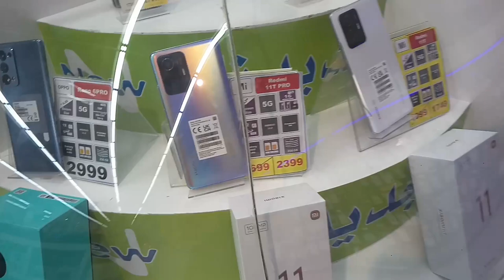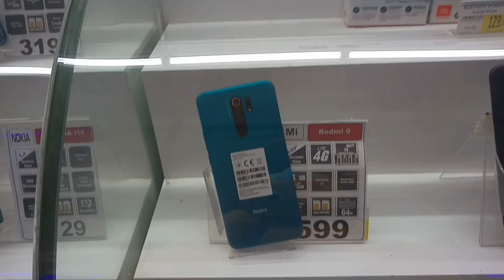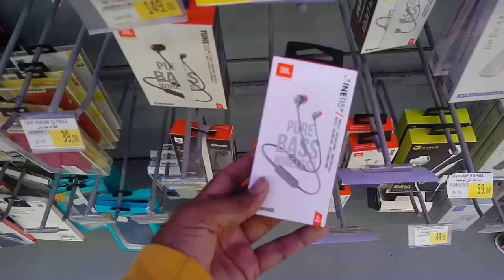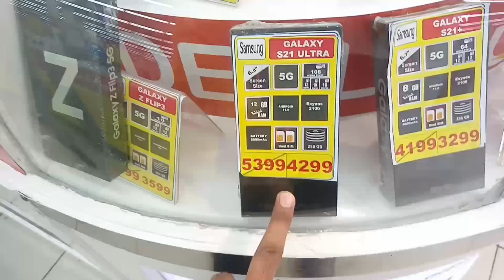Carrefour Market Jeddah Weekly Samsung Huawei Vivo OPPO iPhone All mobile discount offer,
Saudi Arabia Latest Update News today in Urdu and Hindi, Saudi News in Urdu, Today News in Saudi Arabia, Carrefour Market Jeddah Weekly Samsung Huawei Vivo OPPO iPhone All mobile discount offer, Mobile discount offer in jarir bookstore, Carrefour Mobile discount offer, iPhone 13 pro max price, Samsung All Mobile discount offer in jarir bookstore, Samsung S22 price, Huawei mobile discount offer price,